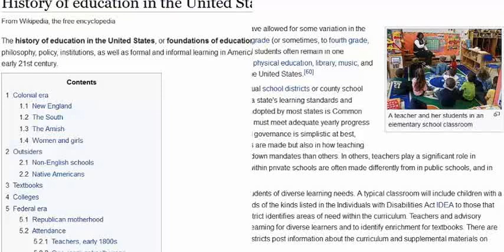Health Education Certificate Study Options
Studying for a career in health education can be done by enrolling in an accredited school or college.